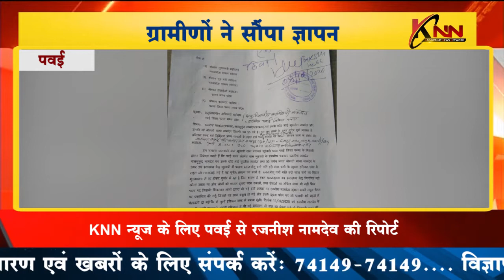पवई || ग्रामीणों ने सौंपा ज्ञापन